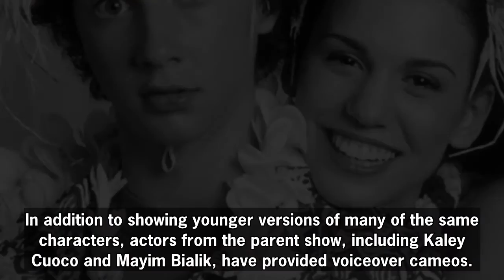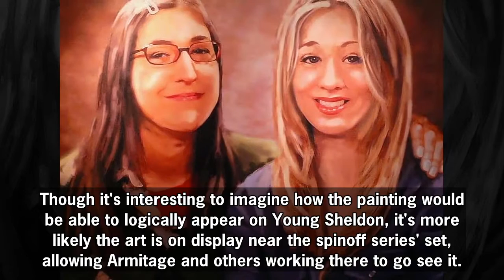Young Sheldon Star Shares Photo With Amy & Penny Painting